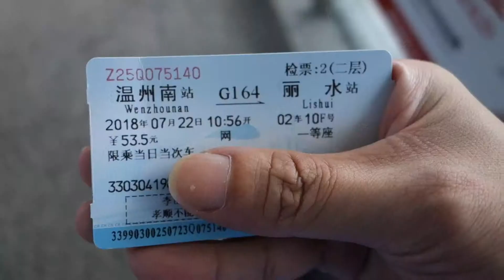VLOG 29 | 丽水古堰画乡一日游 | 记一次说走就走的旅行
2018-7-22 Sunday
放下一切，背上行囊，坐上任一班火车，逃离太过熟悉的地方。
去到一个陌生的城市，开始一次全新的探索……
这就是一次说走就走的旅行。